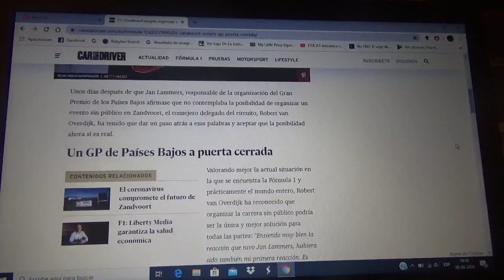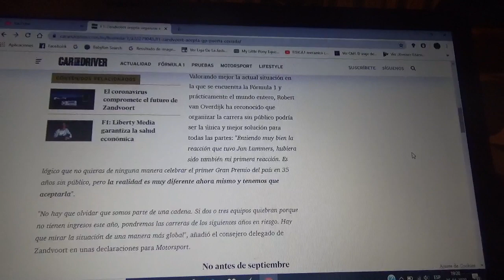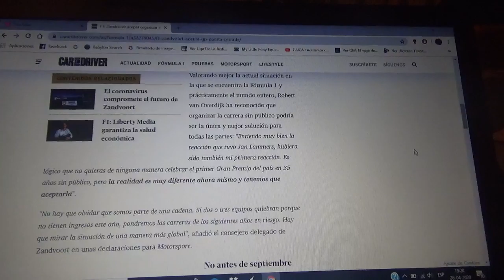Zandvoort acepta celebrar el GP de Holanda de F1 a puerta cerrada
La carrera se podría organizar a partir del próximo mes de Septiembre